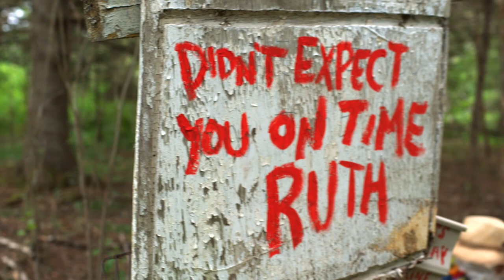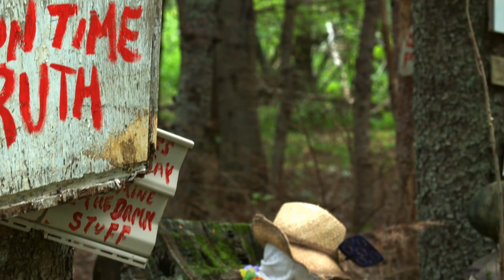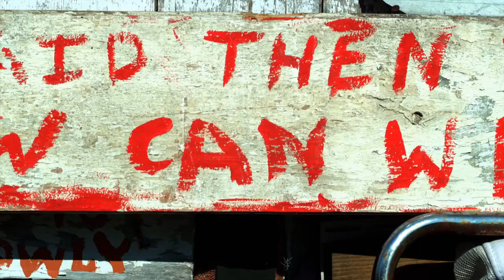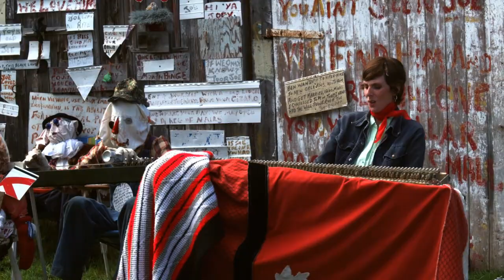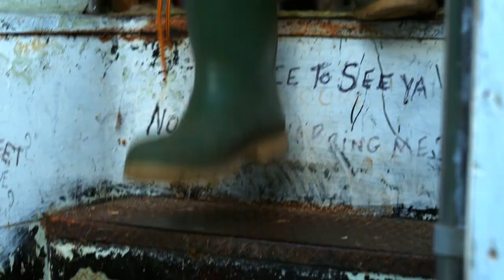Ruth Minnikin and her bandwagon - Depend On This - HD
Director Andrew Stretch
Director of Photography Ken LeBlanc
Label Songmill Music
Composer Ruth Minnikin